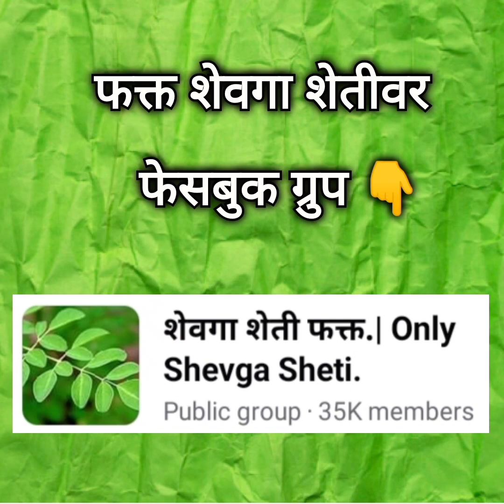जरे दाम्पत्याची शेवगा शेती | अशी करा शेवगा शेती | शेवगा शेती माहिती | Drumstick Dr.Ravindra Jawake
धन्यवाद.

ThinkingMindRJ Team.

Ravindra Jawake.

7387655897 ( कॉल टाईम :- दुपारी 3 ते 5 व रात्री 9 -11 पर्यंत.)
Call/Whatsapp